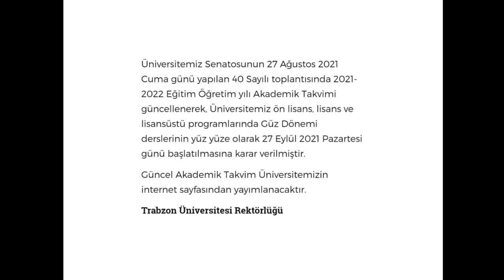TRABZON ÜNİVERSİTESİ EĞİTİM MODELİ BELLİ OLDU / ÜNİVERSİTELER AÇILACAK MI ?